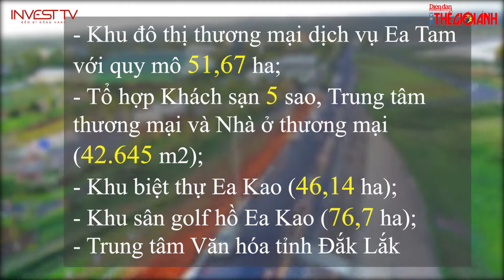Tây Nguyên đang là điểm đến, thu hút vốn đầu tư bất động sản | INVEST TV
Thưa quý vị! Hiện nay, bất động sản ở Tây Nguyên tiếp tục rục rịch tăng giá khi các dự án giao thông trọng điểm bắt đầu được xúc tiến. Chẳng hạn, Dự án Xây dựng đường bộ cao tốc Khánh Hòa - Buôn Ma Thuột giai đoạn I dù đang trong quá trình chuẩn bị đầu tư, nhưng giá đất nhiều khu vực tại Đắk Lắk đã tăng lên gấp nhiều lần. Hay tại Đắk Nông, Dự án đường cao tốc Chơn Thành (Bình Phước) - Gia Nghĩa (Đắk Nông) chỉ mới được đưa vào quy hoạch giai đoạn 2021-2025. Dẫu vậy, giới đầu cơ đất đã lợi dụng thông tin này để quảng cáo rầm rộ về khả năng sinh lợi cao của bất động sản nơi đây khi có tuyến cao tốc, khiến giá đất tại nhiều địa phương tăng cao.